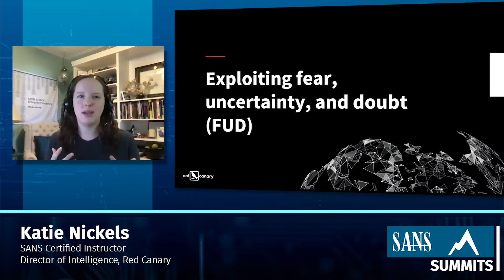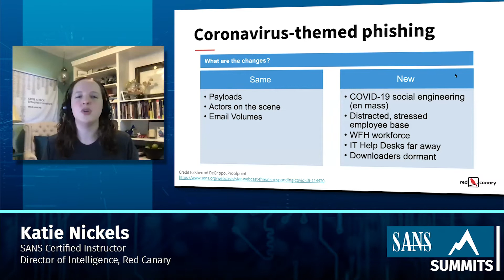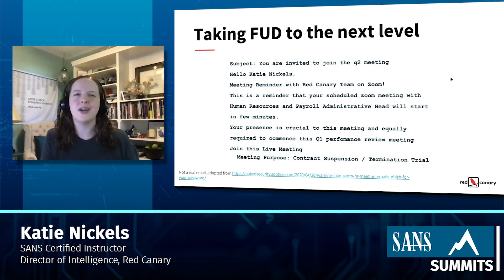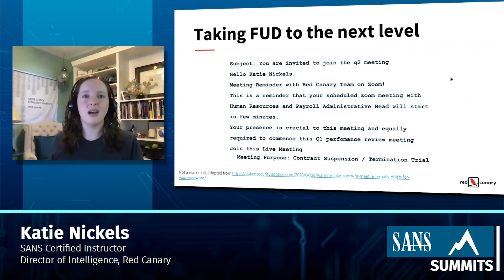Using COVID-19 to Exploit Fear, Uncertainty, and Doubt (FUD)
Katie Nickels describes how attackers are including coronavirus-themed messaging in phishing emails to exploit fear, uncertainty, and doubt (FUD). This is an excerpt from the SANS Security Awareness Forum in August 2020.

To see more talks like this, join us at the upcoming Security Awareness Summit 2020 (Dec 3-4 | Live Online)